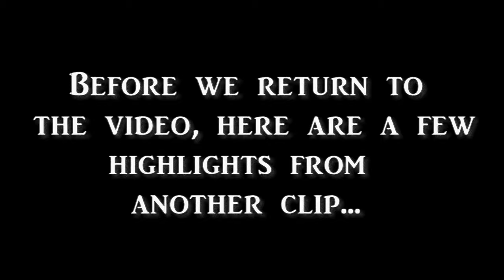JASON BEAMS ME INTO ORBIT! - Friday the 13th (ft. Dayne) | PART 6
During a kill sequence where I am thwarted by the classic slasher himself Jason, He somehow manages to put my character's body into the atmosphere! Something I was NOT expecting!

WARNING: There are some parts in the video where the audio is a little louder than the rest of the segment

Thanks for tuning in as always \m/